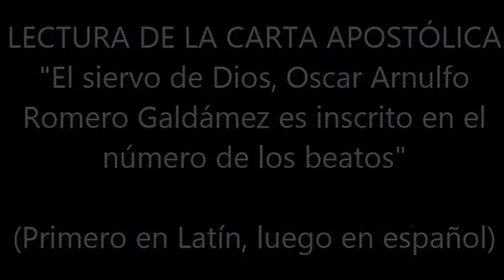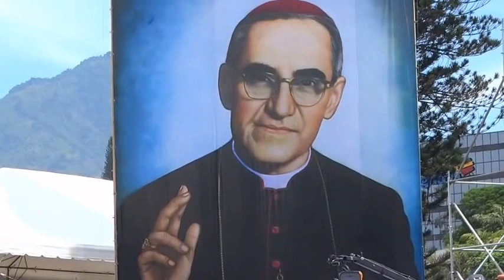Beatificación Monseñor Oscar Arnulfo Romero Galdámez (algunos momentos)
En este vídeo les comparto algunos de los momentos que cerca de 300,000 personas pudimos vivir, en los alrededores de la Plaza El Salvador del Mundo, durante la beatificación de Monseñor Oscar Arnulfo Romero Galdámez.

El vídeo contiene partes del canto de entrada, lectura de la carta apostólica, revelación de la gigantografía y parte de la plegaria eucarística donde se menciona al beato.